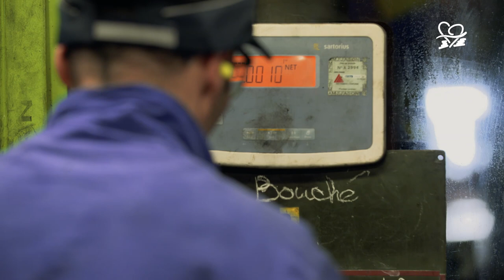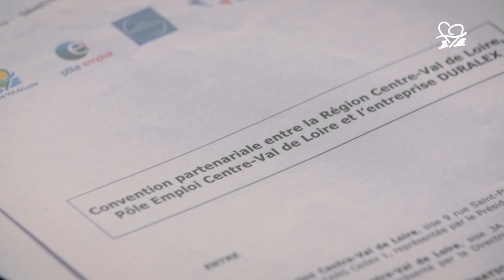Une formation, un emploi - Portrait Formation Duralex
"Découvrez le portrait de Brice, ex-stagiaire chez Duralex. Pour mener à bien sa reconversion professionnelle, il a suivi 3 mois de formation théorique et pratique dans cette entreprise spécialiste du verre. Il est aujourd’hui mécanicien - opérateur - conducteur de lignes de verrerie. Cette formation pour les demandeurs d’emploi et financée par la Région, fait partie du récent pacte PIC"

Le Région a multiplié ces dernières années ses offres de formations à destination des demandeurs d’emploi, avec près de 20 000 places proposées chaque année.

Conçues pour coller aux besoins en compétences des entreprises, voire même créées de manière réactive pour aiguiller les demandeurs d’emplois vers les secteurs en tension, dans lesquels les entreprises ne parvenaient pas à recruter, ces formations sont destinées à créer une continuité efficace entre le parcours professionnel des candidats, leurs compétences  et les nouveaux métiers qui apparaissent dans tous les secteurs d’activité.

Le PIC – Plan d’Investissement dans les Compétences donne un coup d’accélérateur à ce mouvement. Dans notre Région, le PIC représente  6000 places de formation supplémentaires à destination des publics peu ou pas qualifiés, avec des actions comme « Elaborer un projet professionnel » et « Acquérir les premiers gestes du métier de … », mais aussi pour les niveaux plus qualifiés avec des actions « Se former au métier de… » et « Se préparer à créer ou reprendre une entreprise ».

L’occasion aussi de faire découvrir les métiers de secteurs économiques qui pâtissent d’un manque d’attractivité alors que leurs recrutements sont en plein boom comme l’industrie, l’aide à domicile ou la logistique. De ces domaines mal connus, le grand public a souvent une image erronée, très datée des métiers et des conditions de travail, alors même que les emplois ont beaucoup évolué, à tous niveaux de qualification, et que les entreprises peinent à trouver les candidats.